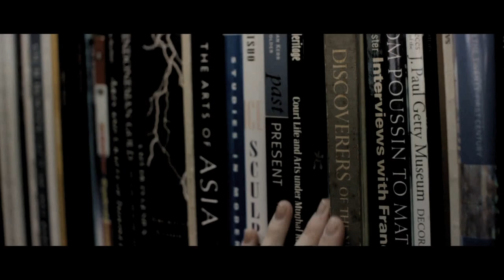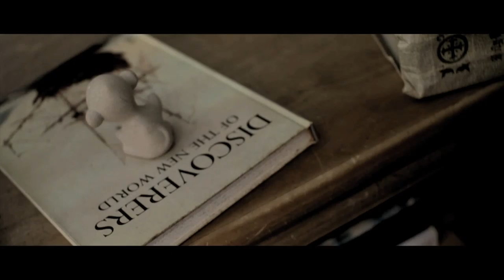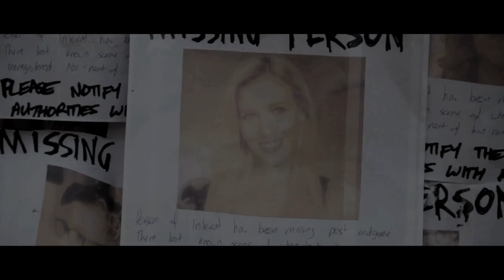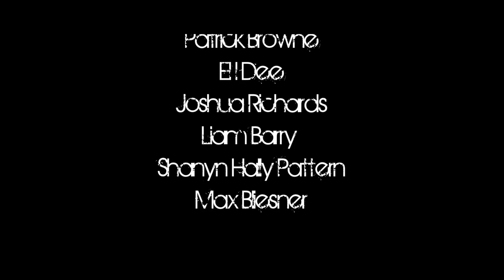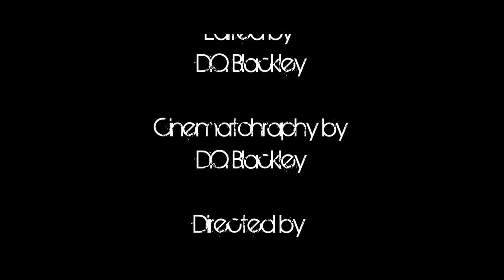"The Catalyst" Short Film l 2015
Edited by D.O Blackley for
Her Name Is Murder Productions
Directed by The Blackley Brothers

Featuring "Zenith" & "Escaping The Cornucopia"; taken from Dawn Heist's album "Catalyst" (Available Now).